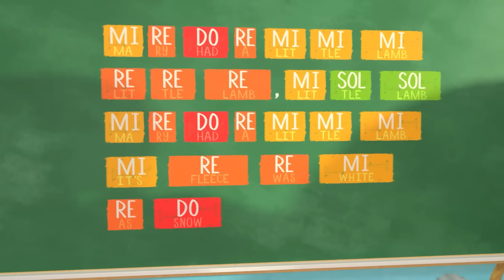Bebek Köpekbalığı | CoComelon Turkish | Bebekler için Şarkılar | Çocuk Çizgi Filmleri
Haydi herkesin bildiği ve sevdiği bu klasik çocuk şarkısını söyleyip dans edelim! Bebek Köpekbalığı zamanı!

CoComelon Hakkında:
CoComelon'un 3B animasyonu ve şarkıları, küçük çocukların günlük deneyimlerine odaklanan bir dünya yaratır. Çocukların mutlu ve akıllı olabileceği bir yer! Okul öncesi çocukların harfleri, sayıları, hayvan seslerini, renkleri ve daha fazlasını öğrenmelerine yardımcı olmasına ilave olarak, bu videolar toplum yanlısı hayat dersleri vererek, ebeveynlere çocuklarıyla birlikte izlerken öğretme ve onlarla oynama fırsatı sunuyor.

Bebek Köpekbalığı 00:00
Benim Ağabeyim Şarkısı 03:27
Benim Köpeğim Şarkısı (Bingo) 06:16
Komik Surat Şarkısı 08:58
Müzik Şarkısı  11:51
Tuvalet Eğitimi Şarkısı  15:15
İş ve Kariyer Şarkısı  18:14
Şekiller Şarkısı  21:54
Bir Patates, İki Patates 26:10